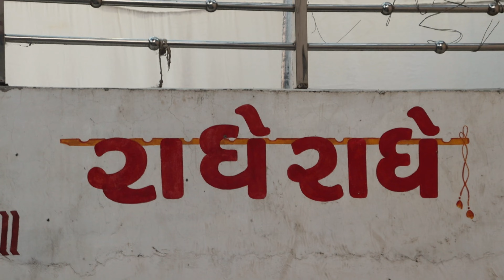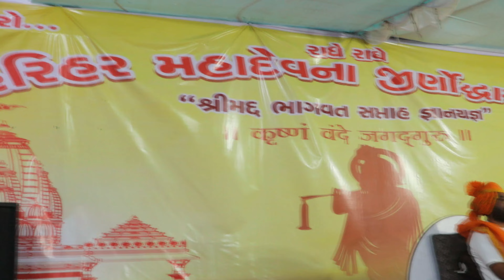શ્રીમદ ભાગવત કથા : હરિહરહર મહાદેવના જીર્ણોદ્ધાર અર્થે, રુક્ષમણી વિવાહ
રુક્ષમણી વિવાહ : ભાગવત કથા જ્ઞાન યજ્ઞ : હરિહરહર મહાદેવના જીર્ણોદ્ધાર અર્થે,
રણછોડરાય મંદિરના પરિસરમા, અસારવા. વક્તા: પૂજ્યશ્રી ઠાકરજી દાદા

Har Har Mahadev temple, Asarava, Bhagavat Katha,
Achievers, struggle, goal,aim, singer, interview,